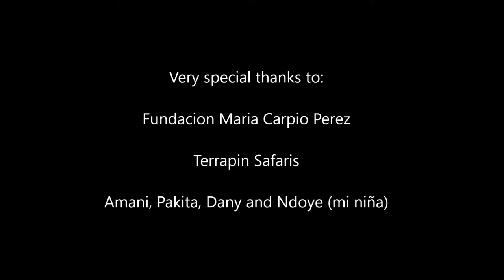Tanzania movie 2015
Trip to Tanzania, Manyara lake, Ngorongoro, Serengeti and Tarangire national parks. Zanzibar Stone Town, north and east Zanzibar. Nov and Dec 2015, 2 weeks trip. special thanks to our friends in Tanzania, Terrapin Safaris and Fundacion Maria Carpio. with love, Francisco and Lisbella.